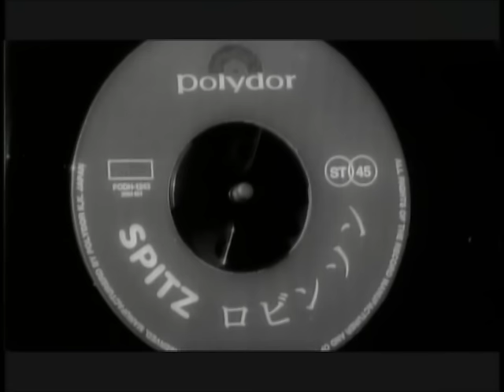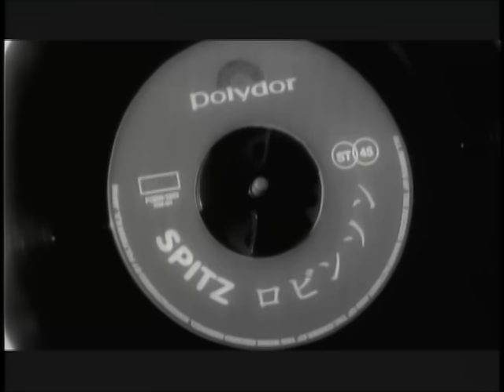スピッツ / ロビンソン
11th single 「ロビンソン」
オリジナル発売日：1995年4月5日